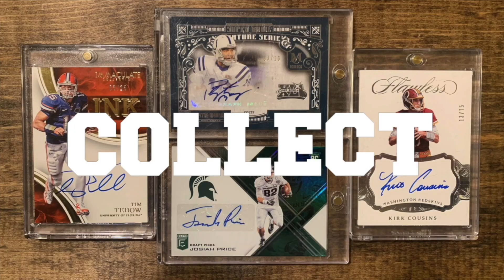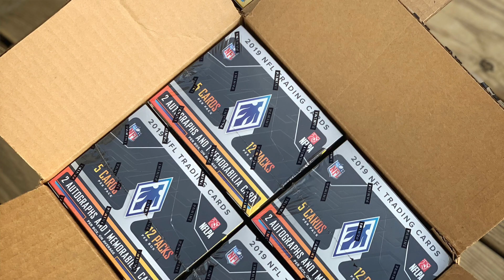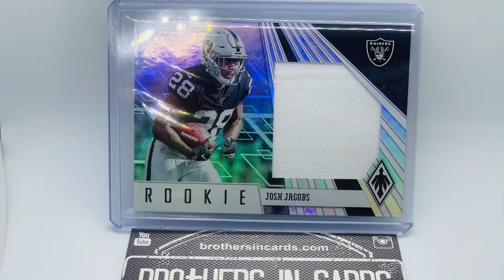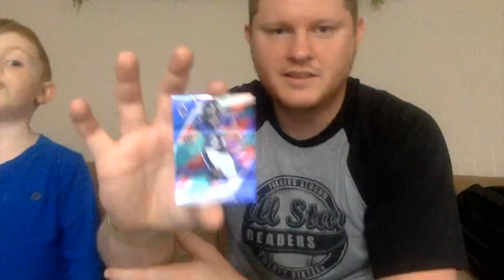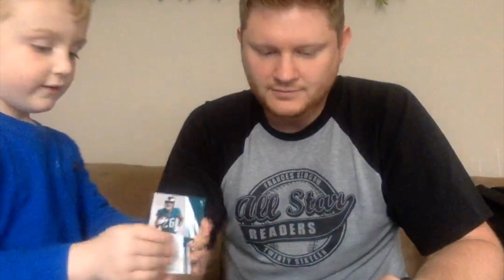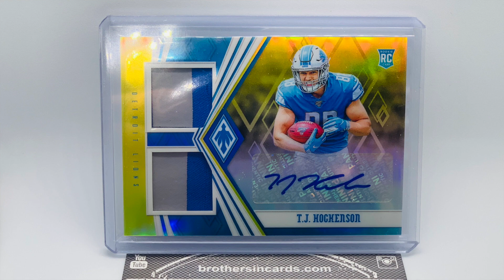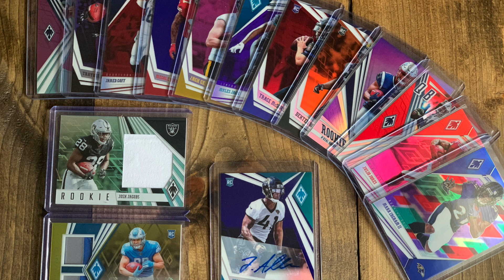Truman and Daddy Rip 2019 Phoenix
This guy...